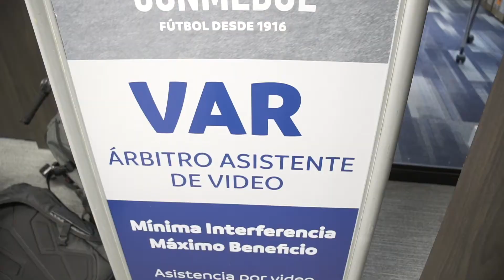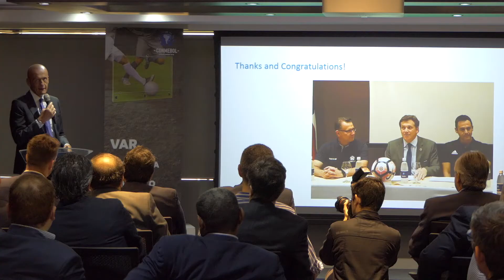Collina: “Enhorabuena CONMEBOL por los resultados con el VAR”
El presidente de la Comisión de Árbitros de la FIFA, Pierluigi Collina, destacó la labor de la CONMEBOL en favor de la implementación de la Justicia en el Fútbol, con el uso del (VAR), en sus torneos más importantes: la CONMEBOL Libertadores, Sudamericana y Recopa.